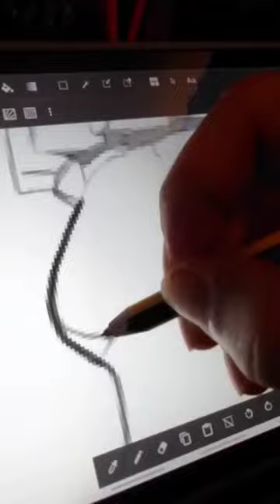🍺Heineken🍺realistic digital drawing ✏️drawing